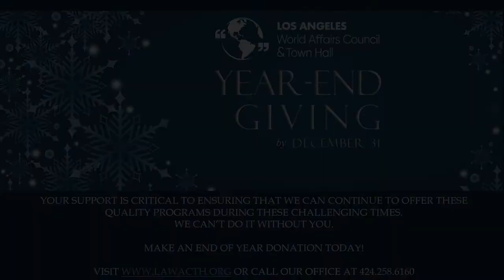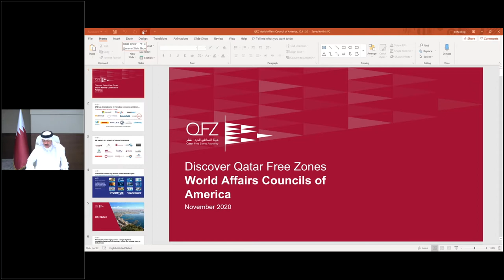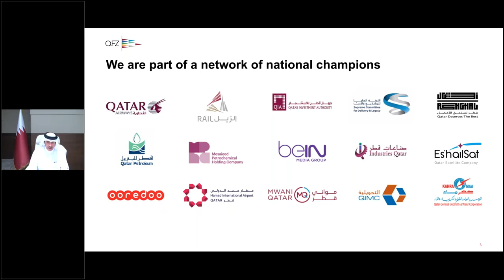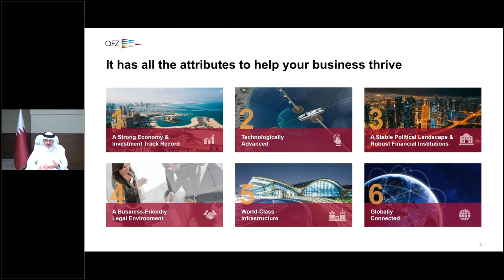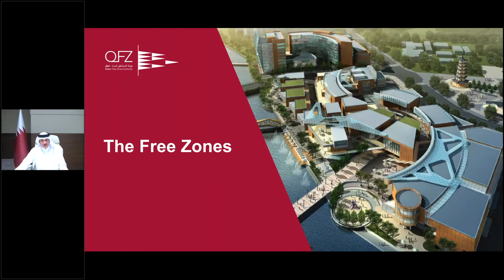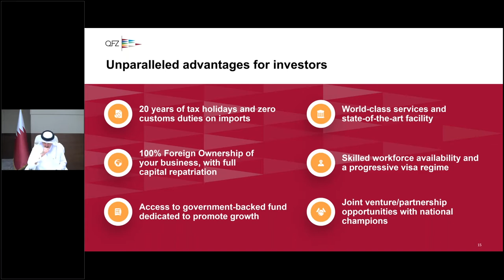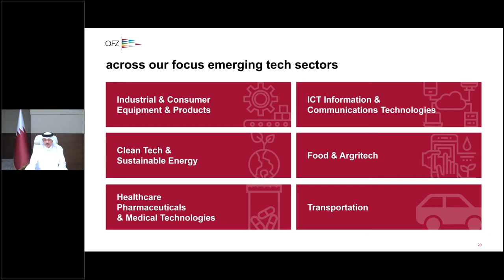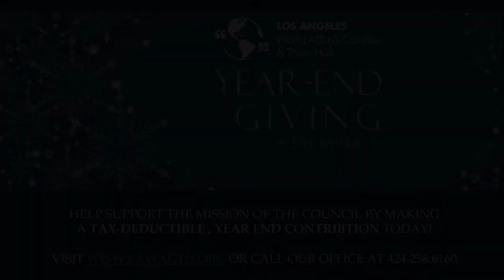His Excellency Ahmad AlSayed & Dr. Hamad Al Ibrahim on Qatar’s Free Zones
This livestream features His Excellency Ahmad AlSayed, Minister of State and Chairman of the Free Zones, Qatar. The discussion will be moderated by Dr. Hamad Al Ibrahim, Assistant Policy Researcher at RAND with focus on Qatar. The discussion focuses on Qatar’s current economic landscape, addressing the impact of the global shutdown, plans for future growth, and some of the major geo-political shifts in the region.

KEEP THESE PROGRAMS GOING - SUPPORT OUR YEAR ENG GIVING CAMPAIGN TODAY